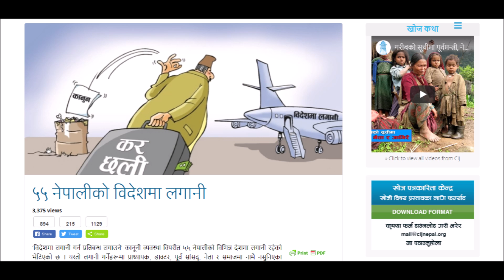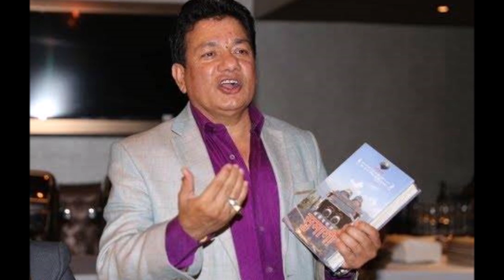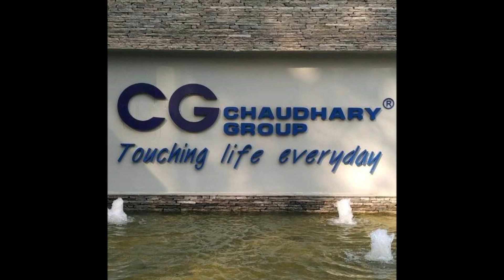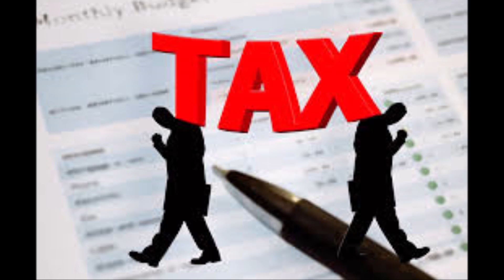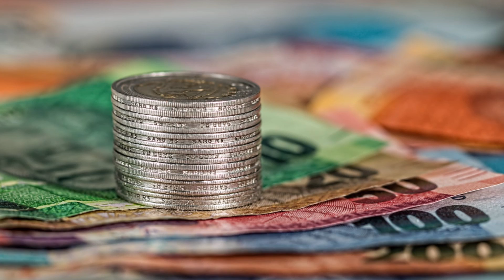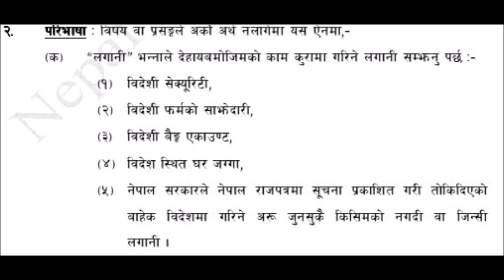अवैध लगानी गर्नेमा उपेन्द्र महतोदेखि चन्द्र ढकालसम्म ? यस्तो छ नेपालिक्स २०१९ को खुलासा !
नेपाललिक्स : ‘ट्याक्स हेवन’ मुलुकबाट विदेशी लगानीका नाममा कसले कति पैसा ल्याए ?